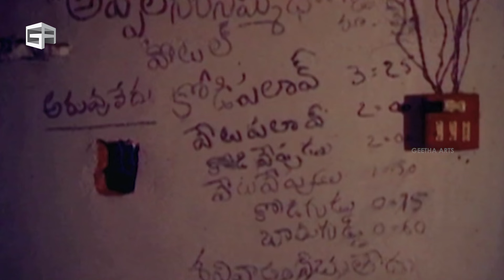Maa Voollo Mahasivudu Movie | Allu Ramalingaiah - Allu Aravind - Raja Babu Comedy Scene